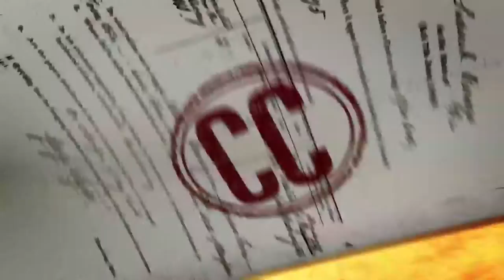Caso 499 | Caso Cerrado | Entretenimiento